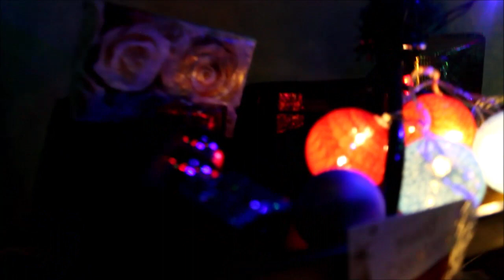Anbudan Indira -Episode 5 (christmas special)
Just sharing with you a glimpse of the Christmas decoration at our home :)

-Anbudan Indira